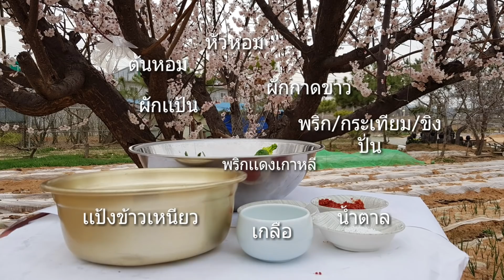ทำกิมจิผักกาดกับเเม่ย่า/EP.86/สูตรทำกิมจิง่ายๆ/เเม่บ้านเกาหลี/โอปป้า/สูตรอาหารเกาหลี/ประเทศเกาหลีใต้